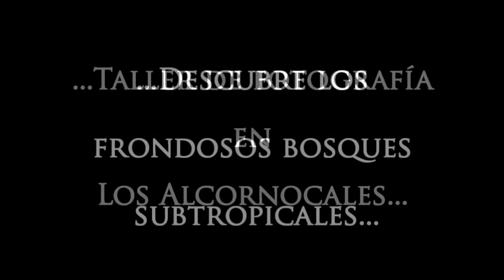Taller fotográfico Parque Natural de los Alcornocales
En este viaje fotográfico encontraremos los ingredientes de un paisaje que nos invita a explorar, caminar, fotografiar y disfrutar.